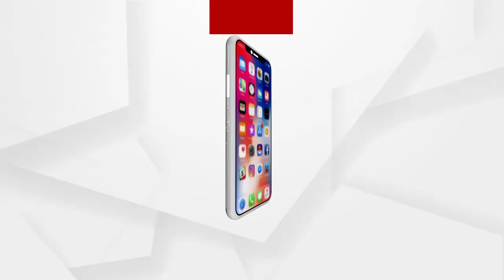କଣାସ ବ୍ଲକ ଗୋପିନାଥପୁର ପଂଚାୟତର ପିଡିଏସ ସ୍କାମ...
ବିଡିଓଙ୍କ ତଦନ୍ତ ପ୍ରକ୍ରିୟାକୁ ନେଇ ପ୍ରଶ୍ନ ସୃଷ୍ଟି କରିଛନ୍ତି ସ୍ଥାନୀୟ ଗ୍ରାମବାସୀ.